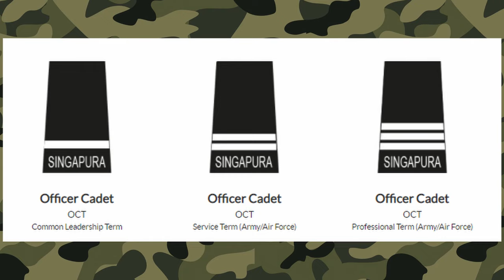What Each Rank Means in the SAF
Click below for some cool stuff!

It's challenging to remember each rank's name, what it looks like, and what to call someone. Here's a quick guide on what each rank means in the SAF. It's mostly lighthearted jokes, so don't take this video too seriously!